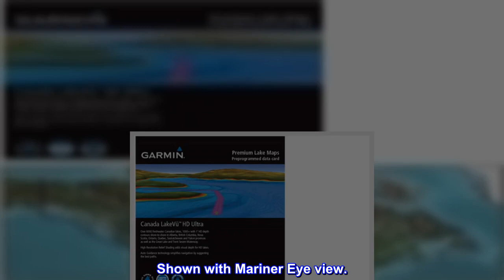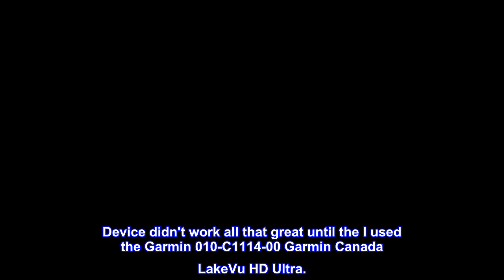Great product - Garmin 010-C1114-00 Garmin Canada LakeVu HD Ultra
Auto Guidance (1600+ HD Lakes) - A Garmin exclusive, Auto Guidance directs you to your hot spots quickly by instantly creating an on-screen path for your boat to follow that avoids shallow water and other charted obstructions. Shown with Mariner Eye view.
High Resolution Relief Shading adds visual depth to the 2-D map making it easier to interpret contours and find fish holding structure.
Dynamic Lake Level (1600+ HD Lakes) - Allows you to adjust your maps to the lake's current water levels giving you a better idea of spots that are either accessible or too shallow to explore.
Fisheye View (1600+ HD Lakes) - Underwater perspective shows 3-D representation of lake bottom and contours as seen from below the waterline. Interface with sonar data for customized view.
COMPATIBLE UNITS - GPSMAP 527, 547, 721, 741, 820, 840, 1020, 1040, 7400, 7600, 8000, echo MAP 40, 50, 70 and 90 series
Our Canada LakeVü HD and Canada LakeVü HD Ultra products feature over 13,500 lakes with detailed depth information. Includes provinces of Alberta, British Columbia, Nova Scotia, Ontario, Quebec, Saskatchewan, and Yukon provinces. It also includes detailed coverage of the Great Lakes and Trent Severn Waterway and other border lakes/rivers. Of these lakes, over 1600 offer HD coverage with 1' contours shoreline to shoreline.
worls great
Device didn't work all that great until the I used the Garmin 010-C1114-00 Garmin Canada LakeVu HD Ultra.